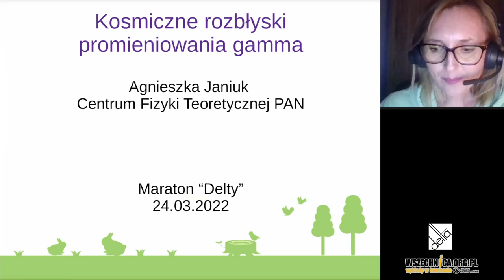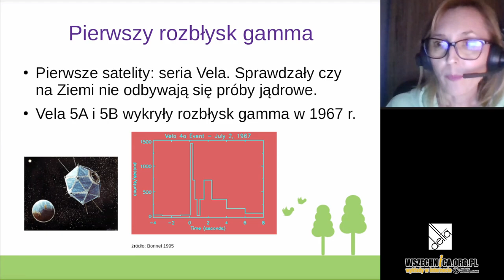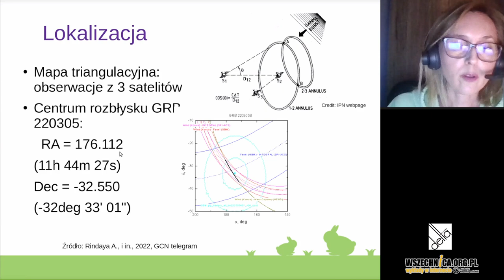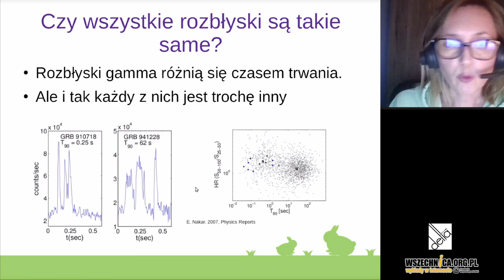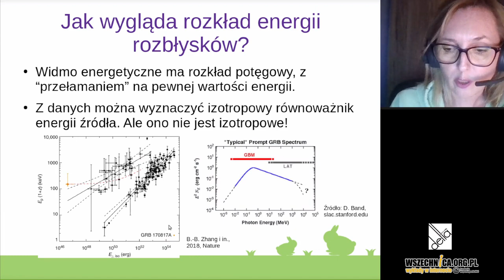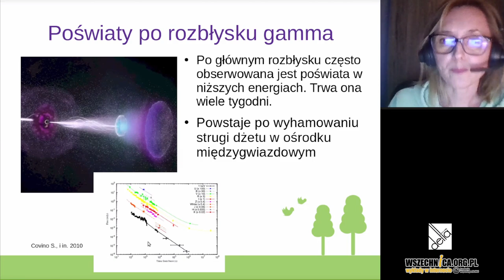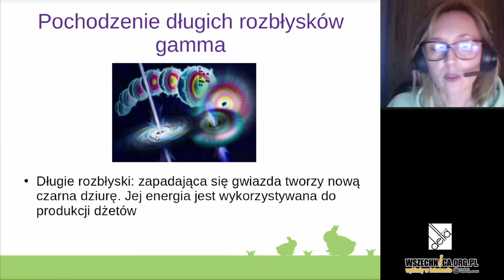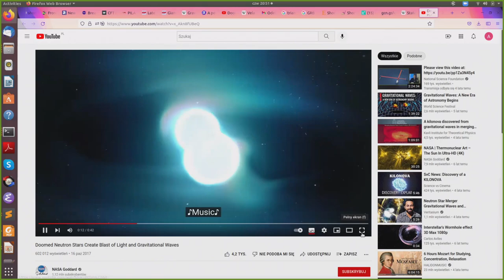Kosmiczne rozbłyski promieniowania gamma / Agnieszka Janiuk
Kosmiczne rozbłyski promieniowania gamma - Agnieszka Janiuk, 24 marca 2022r.

Zapraszamy na kolejny wykład w ramach wydarzenia „Maraton wykładowy z Deltą”, podczas którego można usłyszeć o informatyce, matematyce, fizyce oraz astronomii.

Agnieszka Janiuk - Centrum Fizyki Teoretycznej PAN

- Co to jest promieniowanie gamma?
- O pierwszym rozbłysk gamma
- O kosmicznych teleskopach gamma
- Jak łapiemy rozbłyski - o sieci GCN
- Energie i odległości rozbłysków
- Czy wszystkie rozbłyski są takie same?
- Jak wygląda rozkład energii rozbłysków?
- Dlaczego rozbłyski gamma są tak jasne?
- Promieniowanie pochodzi z relatywistycznych dżetów (strug materii)
- Poświaty po rozbłysku gamma
- Co jest źródłem dżetów?
- Najbardziej zwarte gwiazdy: czarne dziury, gwiazdy neutronowe
- Pochodzenie długich rozbłysków gamma
- Pochodzenie krótkich rozbłysków